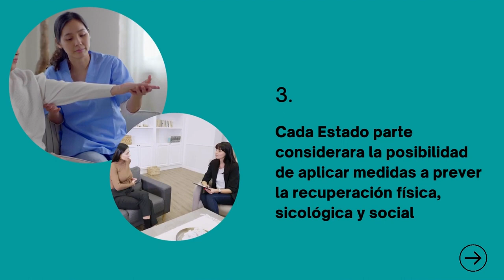Trata de personas en México y el mundo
"La Trata de Personas como tipo penal es uno de los fenómenos criminológicos de más alto impacto para la República Mexicana y el planeta Tierra y se puede definir como una forma moderna de esclavitud, hipotéticamente abolida en esta tercera década del siglo XXI …"

Consulta el artículo completo por: Chavez B Marco A